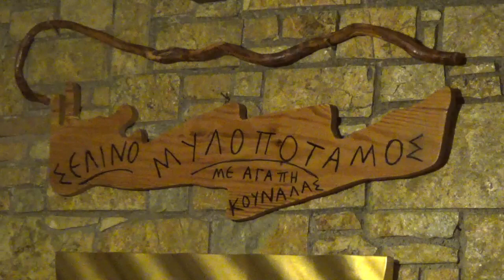ΚΡΙΝΕ ΜΟΥ & ΤΗ ΜΑΝΑ ΜΟΥ ΤΗΝ ΑΓΑΠΩ ΣΤΟΥ ΕΥΤΥΧΗ ΣΑΡΡΗ ΤΟ ΑΡΧΟΝΤΙΚΟ ΛΥΡΑ ΜΑΝ ΚΛΑΔΟΣ ΜΑΝ ΗΛΙΑΚΗΣ